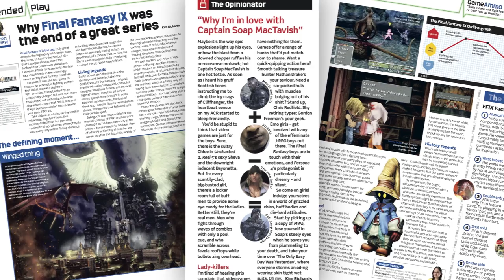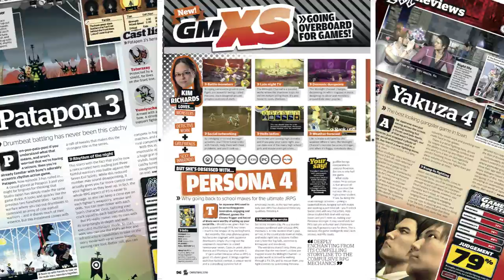YOGSKIM Special! 250K Subs Questions and Answers!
Now, I promised a while ago that when I hit 250,000 subscriptions, I'd answer some of your questions. So now, starring several members of the Yogscast, here are my answers! Big love to you all! x